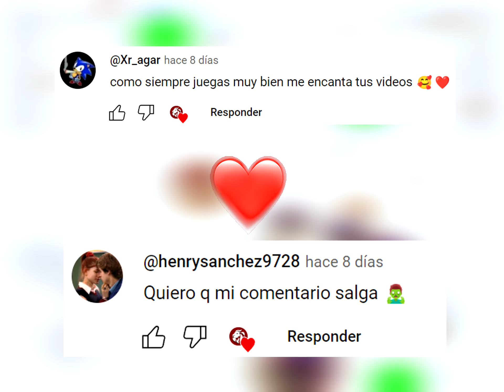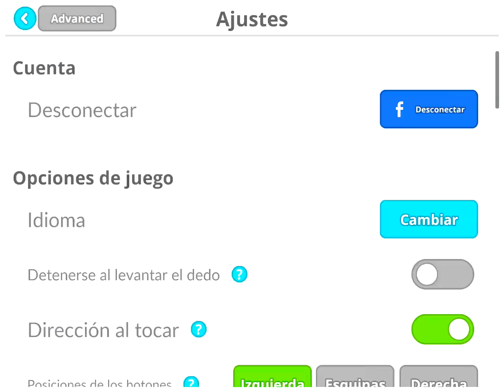POPSPLIT + REVENGE 🥶😵 - XELAHOT MODE - AGAR.IO MOBILE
NEW MOD!!! - NO BUGS! - NO LAG! 😱 NO JAILBREAK - MACRO AND ZOOM  BY:  @KAHRABA-8tfl  - AGAR.IO MOBILE

AFK TROLLING Agar.io /NEW BEST TROLL /Agar.io TROLLING TEAMS IN AGARIO /Agario Funny Moments/LEGENDARY ULTRA HACK POPSPLIT // AGAR.IO MOBILE/ AUTO-SPLIT // BEST TROLLING MOMENTS , FUNNY MONTAGE / MACRO HACK/ ZOOM HACK/ AGAR BEST MOMENTS , Agar.io - TROLLING! / PRO TEAM" // Agar.io DESTROYING TEAMS/ GET BAITED/ biggest troll ever , agario skin , agar.io 8x popsplit , linesplit , tricksplit , popvanish , vanishpop , microsplit , coolsplit , vanishsplit , canonsplit , bait , agario all tricks, agario
ابو فله
ام فله

ii3mor HD
يماجس قلتش#
زد هكر#
مدمن قيمز#
مستراجار#
لاست مود#
فراس قيمر#
3mor HD
مينكرافت#
العب مع اخوك اجاريو اقاريو#
Memoksa#
Ksa4agar. Io#
تيم عرب#
لاق اجاريو#
حل مشكلة لاق في اقاريو جوال#
ايستيوب#
اكاريو#
يوسف هكر#
يوسف يماجس قلتش دعس#
كلان العرب#
كلان [P]#
كلان a7x#
لاق#
لاق lag#
X gaming x#
Hamo_od#
سكور 100#
سكور قلتش#
Heroclan#
زد هكر#
مدمن قيمز#
كلان [z. 7]#
كلان [?]#
دعس خورافي#
اقاريو ميجا#
بوت اجاريو اقاريو#
Jumbo#
Alsheap#
Anglies#
كلان دعس سكور
clan a7x
Pf# دحومي 999 مجرم قيمز راشد وبدر مستر شنب  ريال مدريد